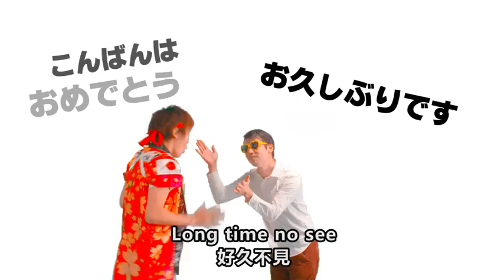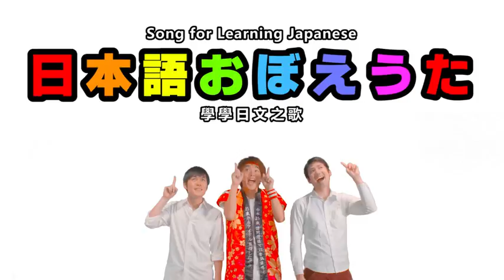【MV】『Song for Learning Japanese』 Mihara Keigo（三原慧悟）